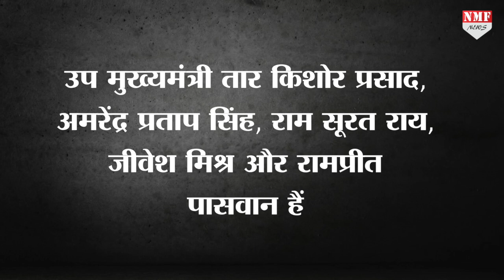Bihar BJP ने मंत्रिमंडल विस्तार की आड़ में क्या और कैसे बड़े बदलाव किए हैं ?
बिहार बीजेपी ने मंत्रिमंडल विस्तार के दौरान इस बार अपनी पार्टी के पुराने चेहरों को एक बड़ा संदेश दिया है। सवाल है कि ये संदेश क्या बिहार में बीजेपी को बदल देगी, ये रिपोर्ट देखिए।